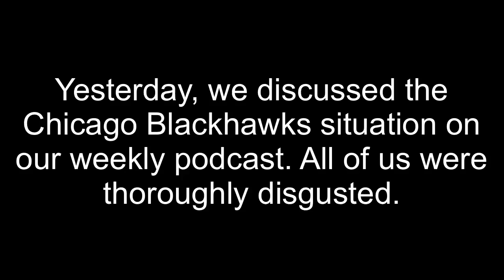We discuss the Blackhawks scandal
Unfortunately, this was the BIG league wide news of the week and it made us all sick to our stomachs. This video will not be monetized and not be encouraged for likes.

Chapters:
0:00 Intro